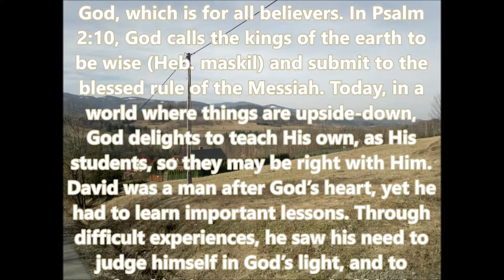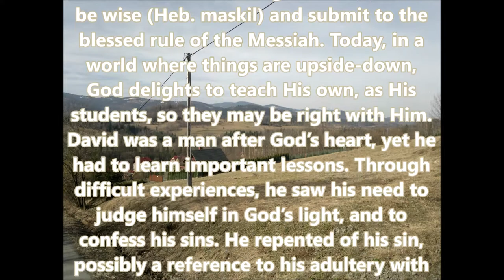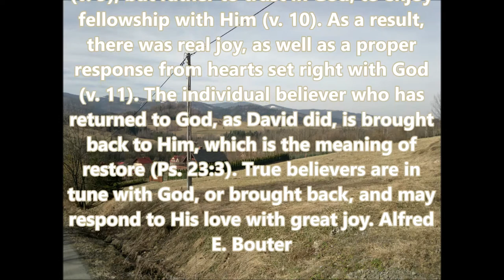How blessed is he whose transgression is forgiven, whose sin is covered! How blessed is the man